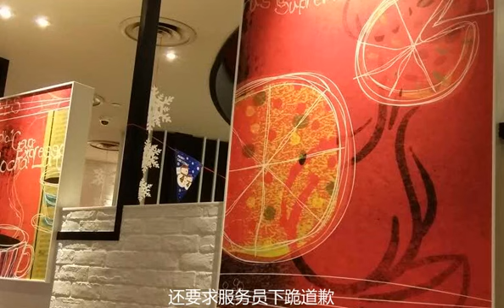重慶必勝客Chongqing pizza hut